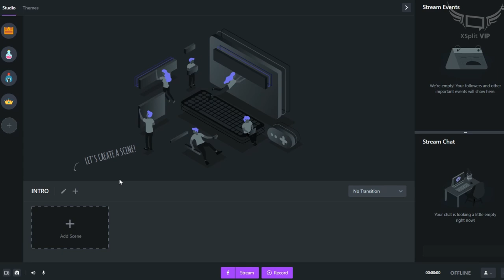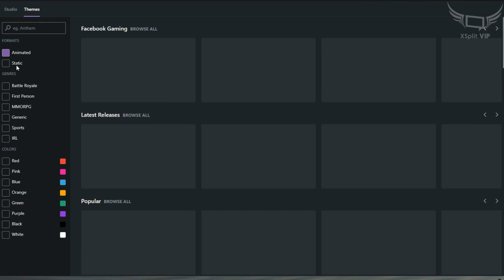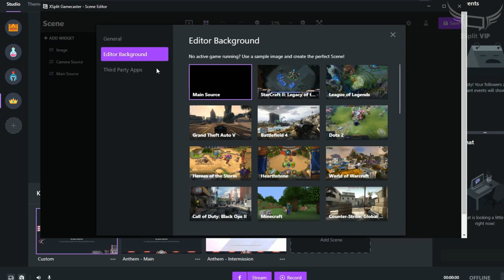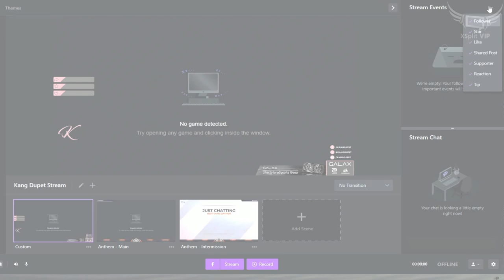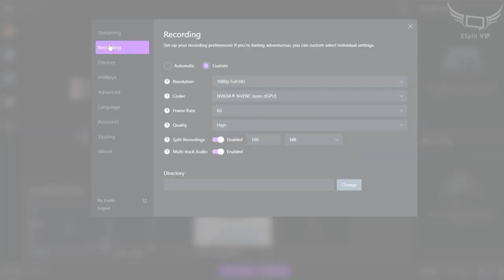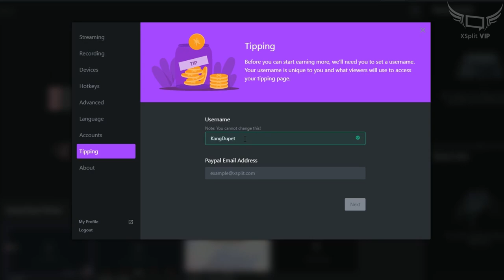Beginners guide to XSplit Gamecaster tutorial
XSplit Gamecaster has revamped for those who want to jumpstart their streaming life. Still user-friendly, the XSplit Gamecaster 4.0 now features a wide variety of in-game overlay and is packed with hundres of free themes.

I've run down some of the key features I know would help some of you who are wondering what software to use for their stream.

Here's a quick stream tutorial of how to utilize the most out of your XSplit Gamecaster for beginners.